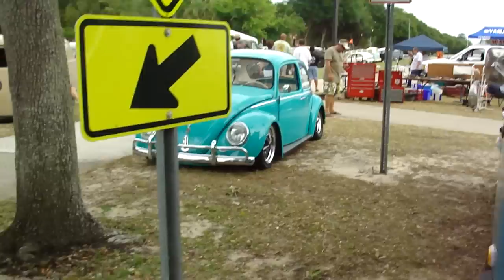No Dough Bus Show 2013 part 5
Sorry I couldn't make it into one long video, my computer lacks the Movie Maker program.